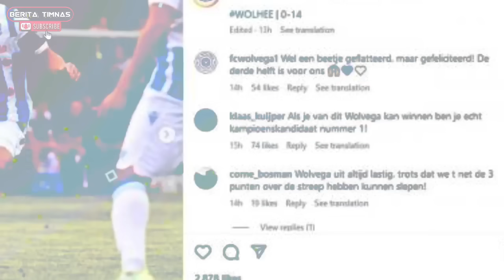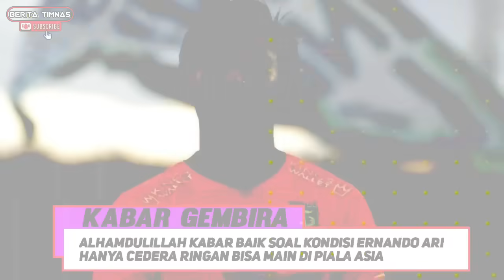🔴 KABAR BAIK Datang Dari Prabowo Untuk Timnas Indonesia! STY Ingin Timnas Full Pemain Keturunan